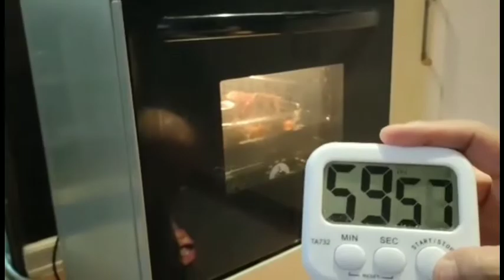How to make a Cheesy Garlic Sauce, Beef Stock, and Beetroot Soup w/ Ka Bread Emma